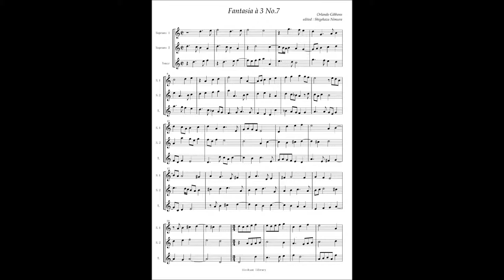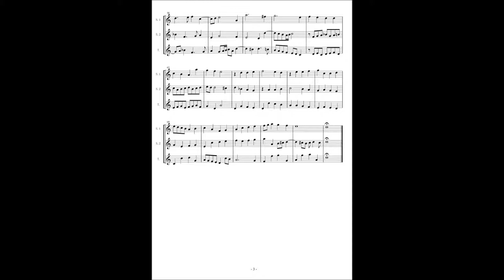Orlando Gibbons, Fantasia à3 No.7